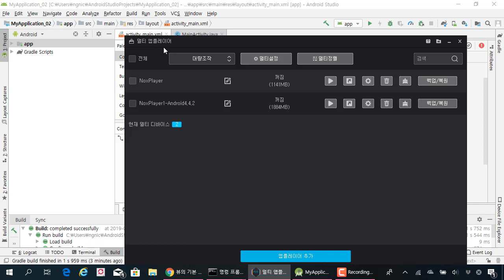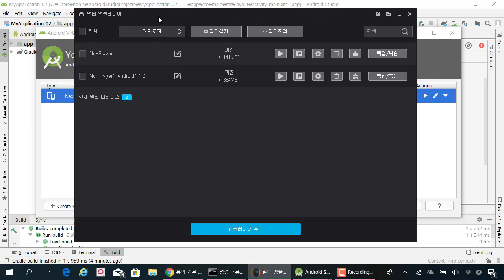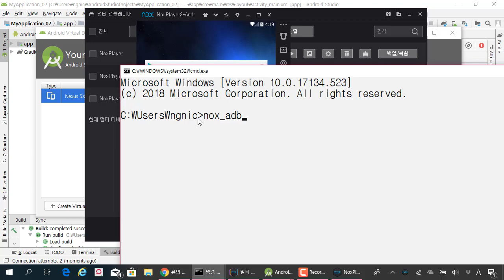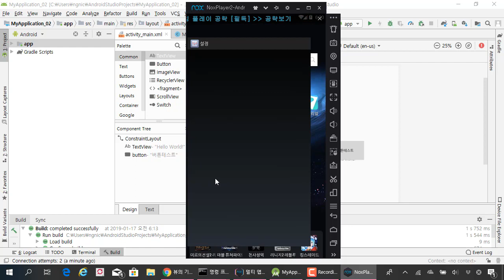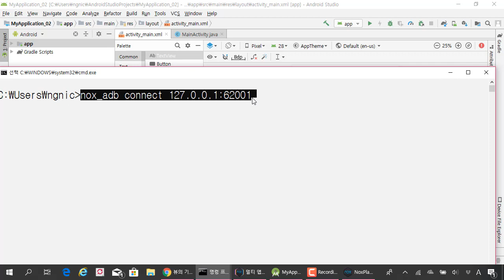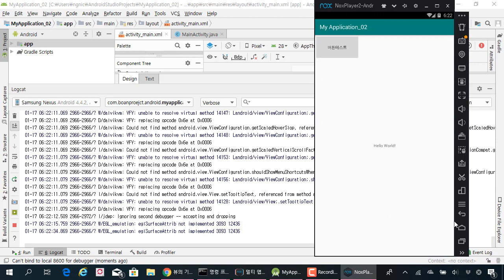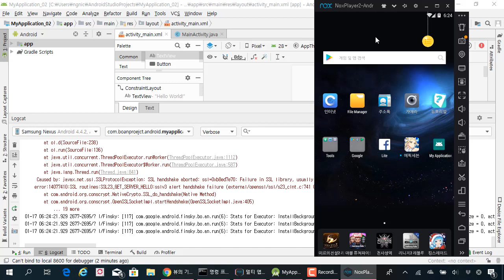(해킹, 보안) 안드로이드 스튜디오와 녹스(Nox) 애물레터와 연결한 환경 구축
보안프로젝트 )에서 제공하는 IT보안 강의입니다. 이번 주제는 "(해킹, 보안) 안드로이드 스튜디오와 녹스(Nox) 애물레터와 연결한 환경 구축" 입니다.